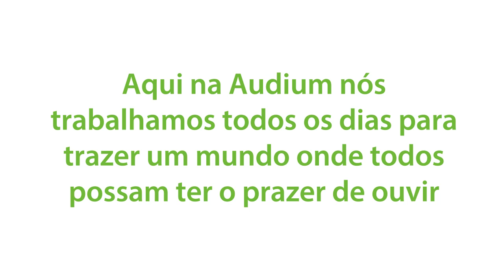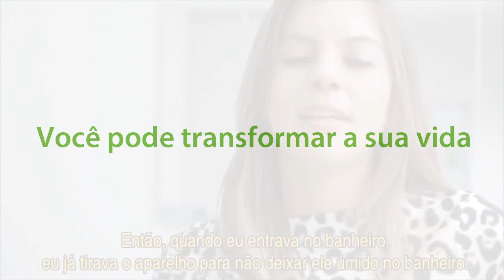Voltar a Ouvir pode ser uma Experiência Mágica e Transformar sua vida!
MELHORES MOMENTOS: Voltar a Ouvir pode ser uma Experiência Mágica e Transformar sua vida! Audição é nossa Paixão e nesse vídeo você pode ver o quanto nos alegramos por isso! somosaudium. ➡️ Você, ou seu familiar, possui alguma dificuldade auditiva? Dê o 1º passo – Experimente Ouvir Melhor por 14 dias Gratuitamente e Sinta a diferença